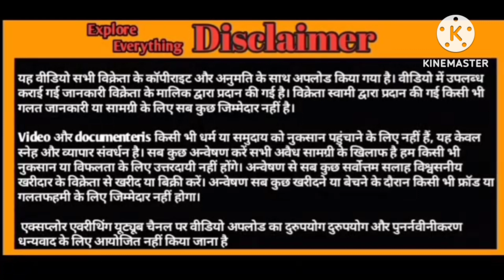Full lambe sikke 6 Daat Kota at Cheeta Goat farm